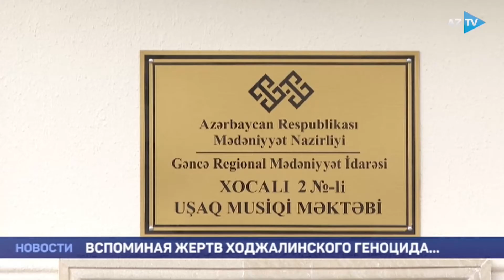Репортаж из школы №2 города Ходжалы